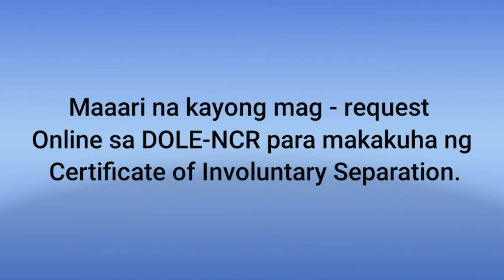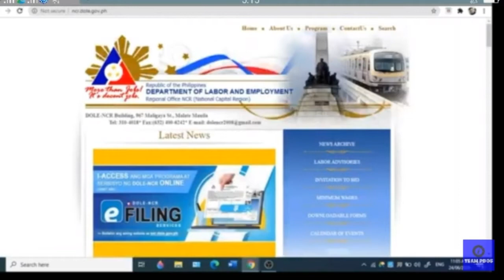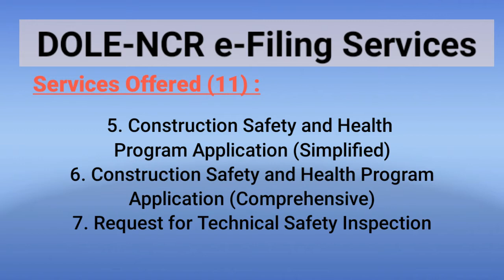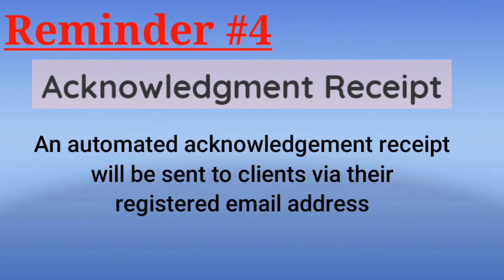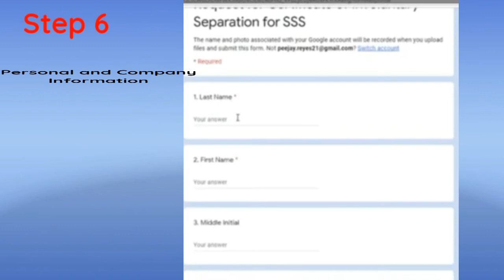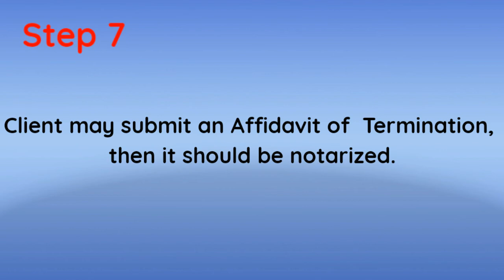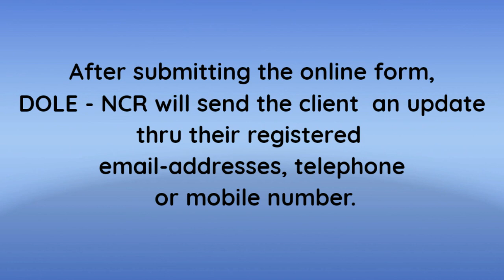Paano Mag-Apply Online sa DOLE ng Cert. of Involuntary Separation |DOLE e-Filing Services 2020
Hi Everyone, Thank you for visiting to my channel.

This video is about the step by step guide in applying online sa
DOLE Certificate of Involuntary Separation.

Kepp safe and God Bless you all

Pinas_GOODTV